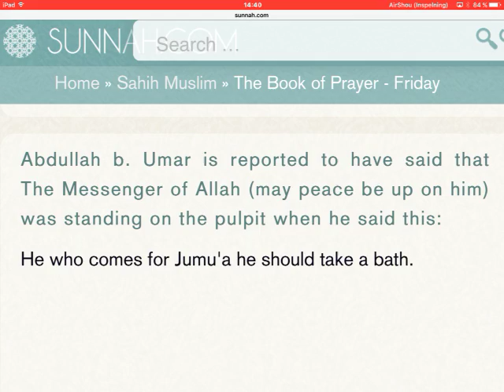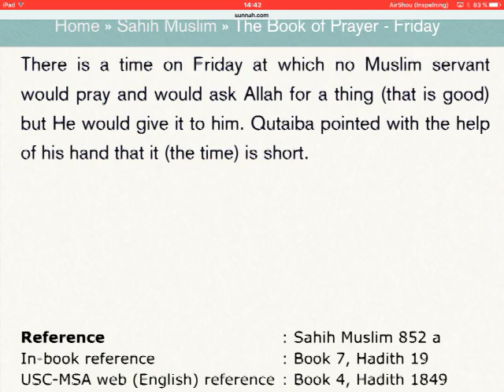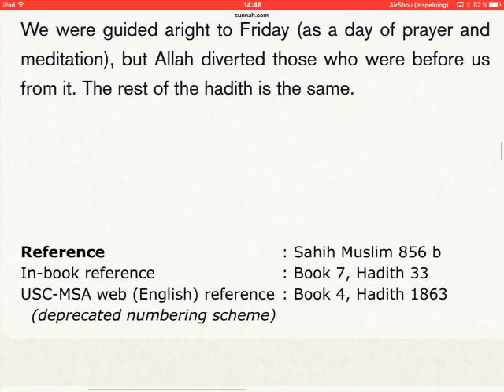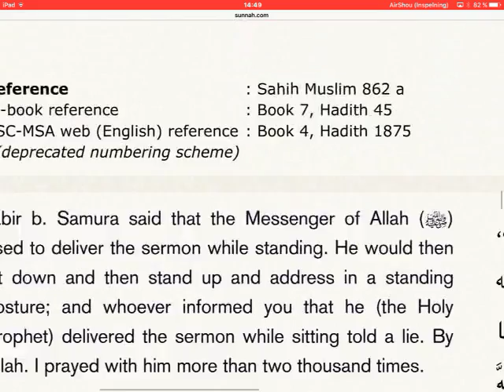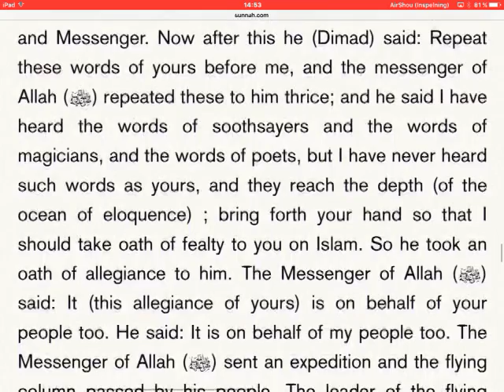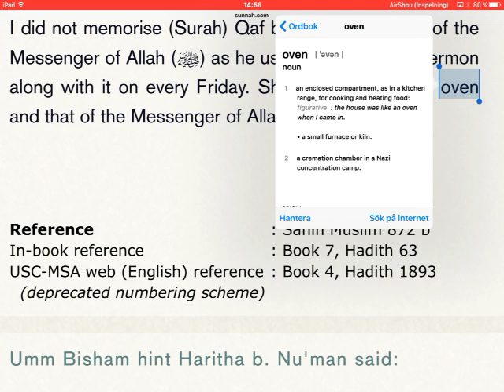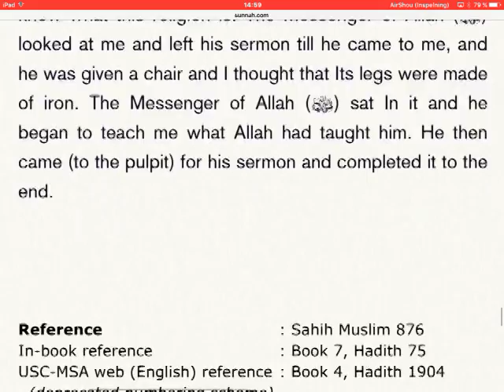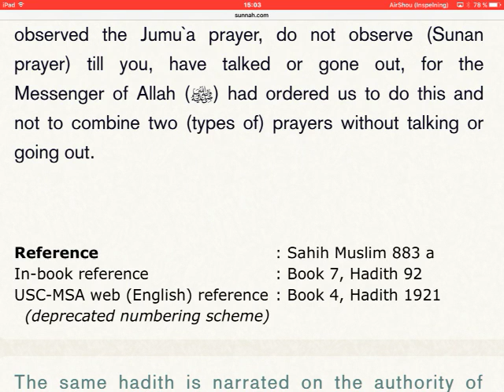Sahih Muslim (english) - book 7/56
Friday, jumu'ah.